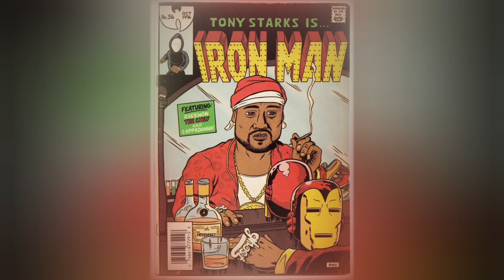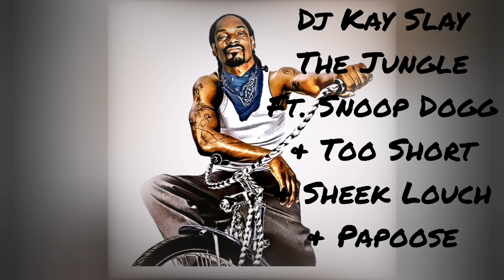Hip hop mix 2021 December pt. 2 - Dj Bugsy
Hip hop mix 2021 December pt. 2 - @bugzy430 @Biglothefoodreviewer

More fire 🔥🔥🔥🔥🔥

Tracks and artists are listed in the video at the beginning of each track